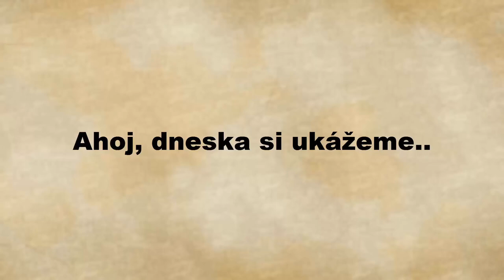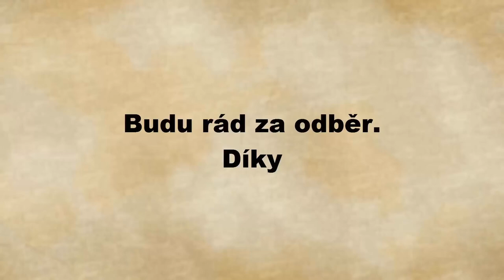[TOP 10] Photos you must see twice!